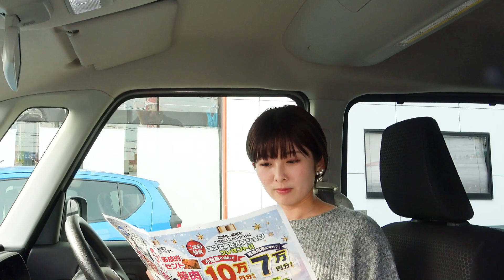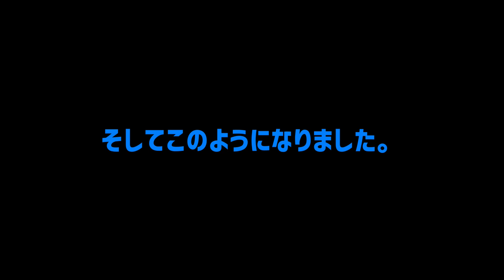【メイキング～がんばる！まいちゃん】新車の特選車が最大25万円引き！ 新車が安い！ 新車市場大分会 ～タント・ハスラー・スペーシアカスタム～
「新車市場大分会では新春初売り企画として特選車が最大25万円引き！」をお知らせするCMのメイキング映像です。

新車市場大分会では新春初売り企画として
特選車が最大25万円引き！

更にチラシには最大43万円引きもご用意しております。
また、お支払いは現金、オートローン、カーリースなどお客様に合わせたプランをご提案させて頂きます。
大分県内9店舗、新車市場大分会のお店にご来店下さい。

オートローンは頭金0円、ボーナス0円〜、低金利でご案内。
マイカーリースは月々1万円から車検、税金、メンテ込みで支払い楽々プランです。

まずは専用のWebサイトからお気軽にご相談下さい。
楽しいカーライフを応援する新車市場大分会宜しくお願い致します。